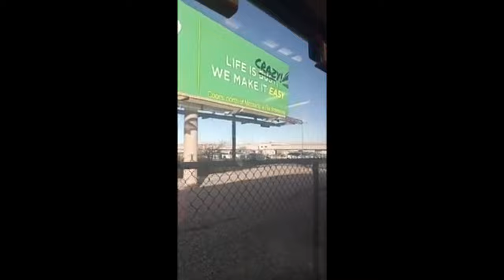rail runner 2023 part 1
4k after